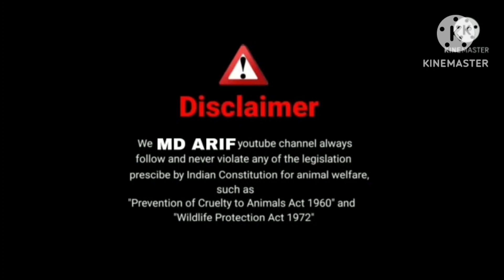dhamaka price vilayati mande available in govandi (8081503107)